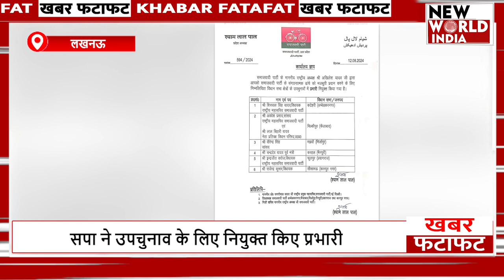फटाफट अंदाज में देखिए सभी बड़ी खबरें ! TOP NEWS